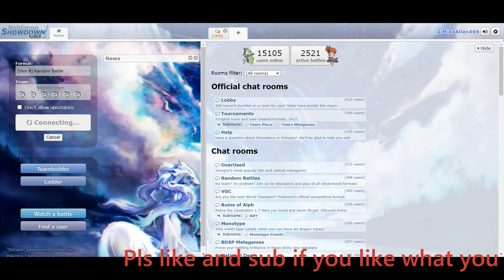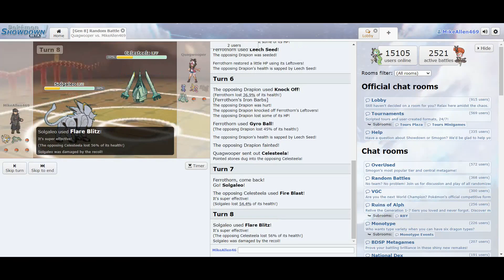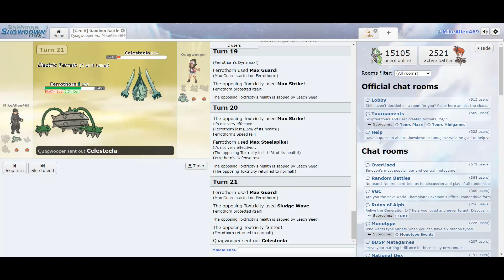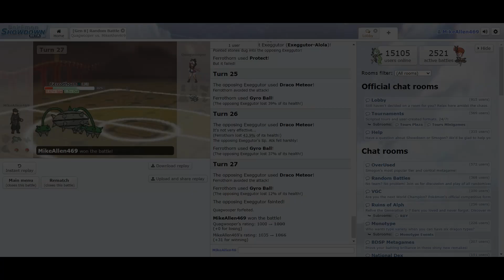Playing More Pokemon Showdown Random Battles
Enjoy the video if you find this lol